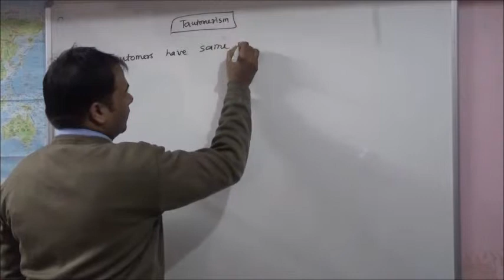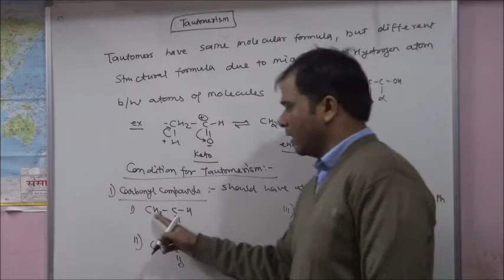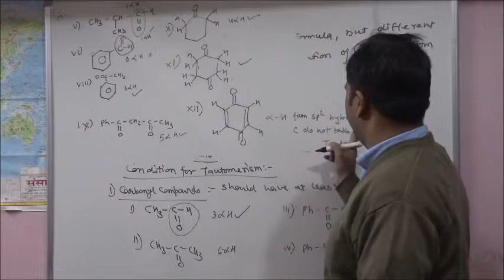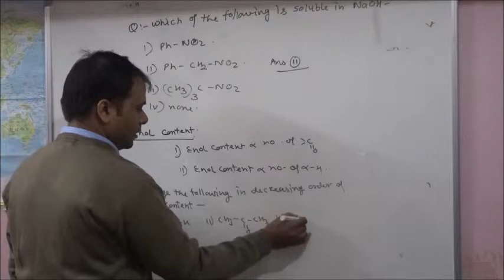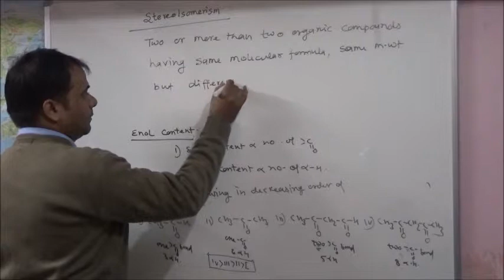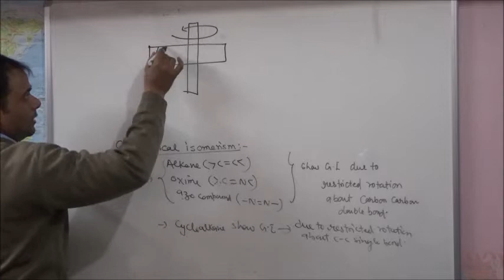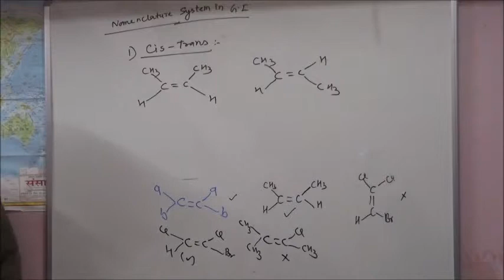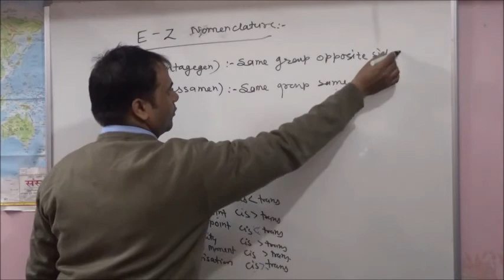ISOMERISM PART-2(Organic Chemistry)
TAUTOMERISM in
(ALDEHYDE &KETONE
Nitro compound)
ENOL content.
geometrical isomerism
cis-trans